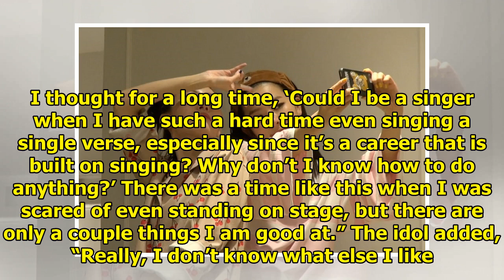Red Velvet's Seulgi Opens Up To Sunmi About Past Fears And Struggles Regarding Her Identity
Sunmi and Red Velvet’s Seulgi opened up to each other about their respective struggles as idols duri...